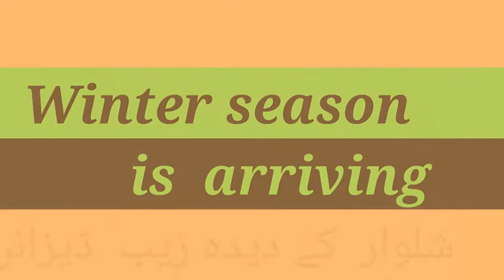Capri design for winter 2020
Hi guys! You may avail  the chance  to style your  capri  or shalwar ... As summer is gone and winter season is coming  so there is a famous query  among ladies  how to style  your dress lovely ...
You may try these designes for warmer stuff .